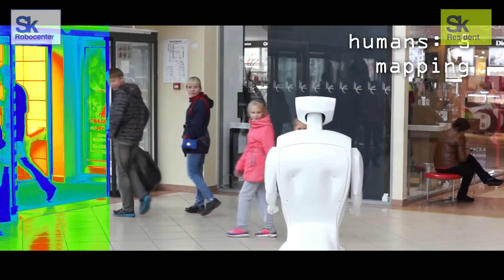Promobot presentation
Promobot's commercial director Oleg Kivokurtsev highlighted the main features of the robot.
The fragment of video presentation for Slush 2016

Promobot is an autonomous service robot for business that can be integrated into the core processes of companies, interact with people and construct targeted interaction with visitors to achieve business results. Due to these functions, the Promobot robot is able to implement individual-practical application cases.

This feature allows the robot to be a flexible solution, perform its tasks most effectively and positively influence the financial performance of the companies in which it is applied.